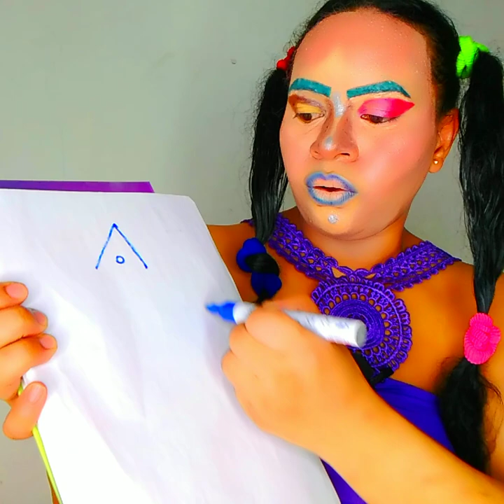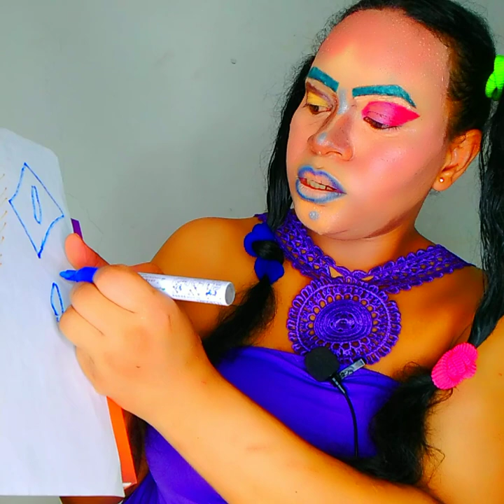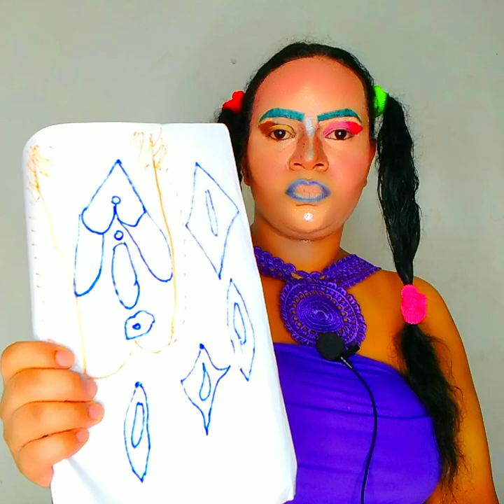malalaka ve lalanjaza rehefa Milely isan'andro